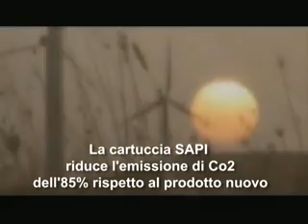Sapi, leader in Italia nella produzione di cartucce ricostruite.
Sapi, leader in Italia nella produzione di cartucce ricostruite, ha iniziato la sua attività nel 1993. Alla guida dellazienda cè lesperienza consolidata in anni di management in società primarie dei soci fondatori. È da sempre localizzata in territorio lombardo , dove recentemente ha inaugurato la nuova sede: al suo interno si integrano le unità di produzione, i magazzini, gli uffici operativi e di rappresentanza.

Frutto della scelta consapevole della proprietà, che crede dellesigenza di un ambiente sano, confortevole ed appagante per poter lavorare bene, rappresenta un vero salto di qualità per lAzienda.

Qualità che per Sapi è sempre stata il requisito fondamentale del suo operare e che le ha consentito di attestarsi tra i primi 10 produttori in Europa.